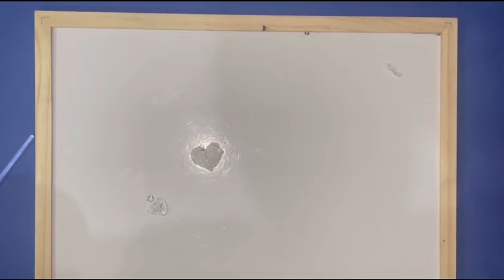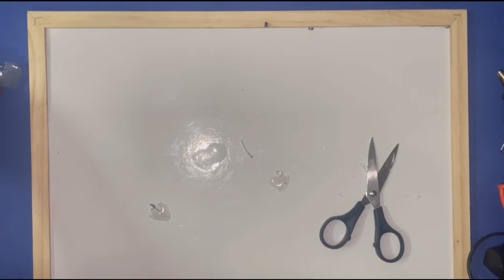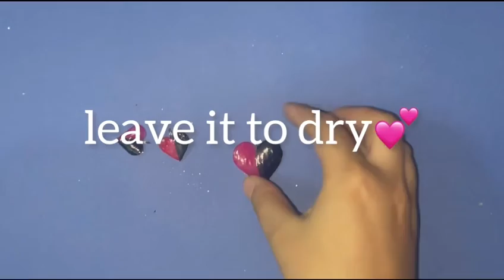Blackpink heart Pendent With hot Glue Gun | Diy jewellery | Diy blackpink necklace